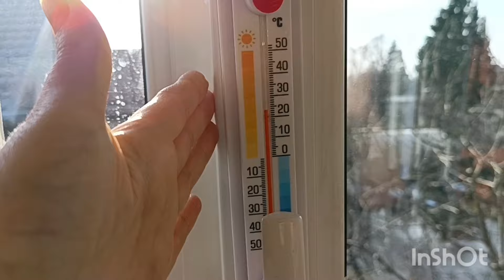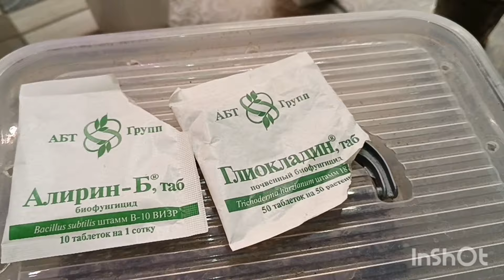комнатные растения//филодендрон Биркин 🌿//хамелациум 🪴//диосма 🪻